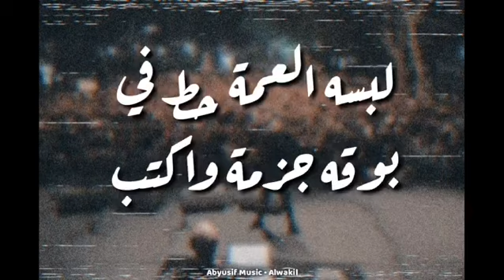دس ابيوسف علي بشير و الارينا 🙅‍♂️